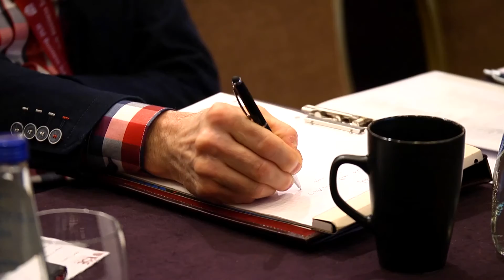WORLD COMMERCE SUMMIT: GATEWAY TO THE EMIRATES, Warszawa, 14-15 kwietnia 2016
World Commerce Summit to wydarzenie o międzynarodowym zasięgu, które zgromadziło m.in. kilkudziesięciu właścicieli sieci dystrybucyjnych z Emiratów Arabskich i Afryki poszukujących dostawców artykułów spożywczych i przemysłowych.

Zapraszamy do obejrzenia krótkiej relacji z wydarzenia zorganizowanego przez IESE Business School.